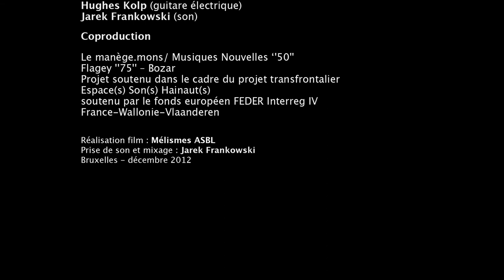Musiques Nouvelles - 50 SEC. POUR 50 ANS - concert du 6 déc 2012 - Baudouin De Jaer - extrait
PRODUCTION
Le manège.mons/ Musiques Nouvelles ''50'' -- Flagey ''75'' -- Bozar / Projet soutenu dans le cadre du projet transfrontalier Espace(s) Son(s) Hainaut(s) et par le fonds européen FEDER Interreg IV France-Wallonie-Vlaanderen

DISTRIBUTION
Musiques Nouvelles, direction Jean-Paul Dessy

PROGRAMME
1. Pierre Bartholomée : Opus 60 -- deuxième mouvement « Tambour à corde »
2. 50 secondes -- 20 créations-éclairs
Denis Bosse : HBTY  ///  Pascal Charpentier : I was born in 1962  ///  Jean-Yves Colmant : «L»  ///  Gaëlle Hyernaux : Moloch, whose breast is a cannibal dynamo  ///    Baudouin de Jaer : Doux comme le hautbois, vert comme les prairies  ///  Jean-Pierre Deleuze : Sonance  ///  Renaud De Putter : Jet Lag  ///  Fabrizio Cassol : String Quartet  ///  Gilles Gobert : Pièce pour piano  ///  Stéphane Collin : Musique Nouvelle  ///  Michel Fourgon : L'orée à l'aube  ///  Jean-Paul Dessy : Chronique chromatique  ///  Anne Martin : L'air de rien  ///  Claude Ledoux : Les oubliés  ///  André Ristic : Environ50  ///  Jean-Luc Fafchamps : Ex abrupto  ///  Victor Kissine : Si à Sy  ///  Benoît Mernier : Cependant...  ///  Jean-Marie Rens : Zouf  ///  Hao-Fu Zhang : 5 bougies pour 50 ans

3. Philippe Boesmans : Chambres d'à côté -- Sixième chambre

CRÉDITS
Réalisation (images et montage) : Yves Mora / Mélismes asbl
Son et mixage : Jarek Frankowski